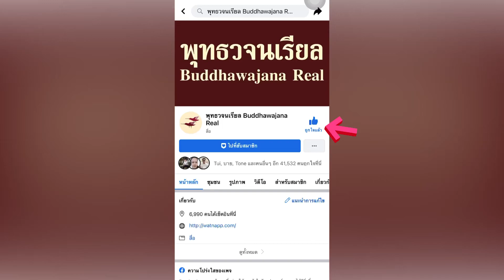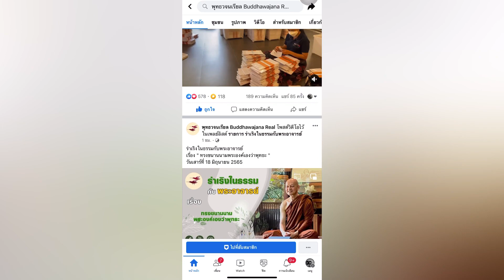พัฒนากูฏาคารสาลา